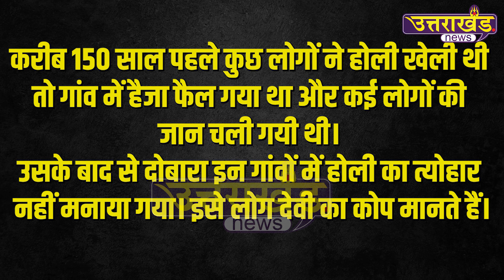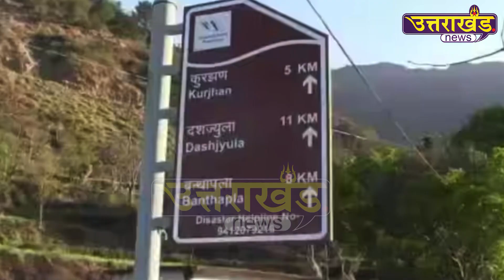Uttarakhand के इन गांव में 374 सालों से किसी ने नहीं खेली Holi ! | Uttarakhand News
उत्तराखंड के इन गांव में 374 सालों से किसी ने नहीं खेली होली !
होली ना खेलने के पीछे की वजह जानकर हैरान रह जाएंगे आप